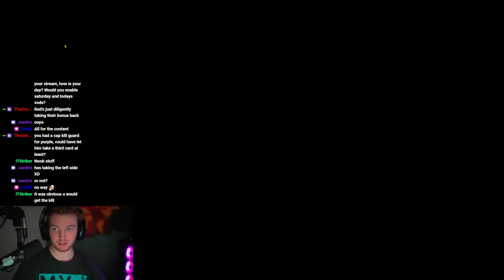The NOOB I was Born TO BE. 1-Point Hold